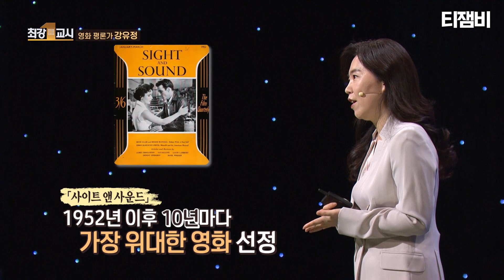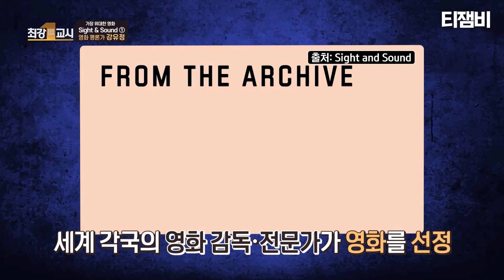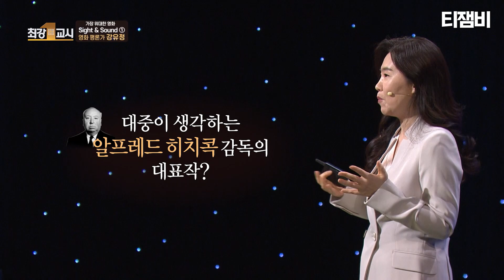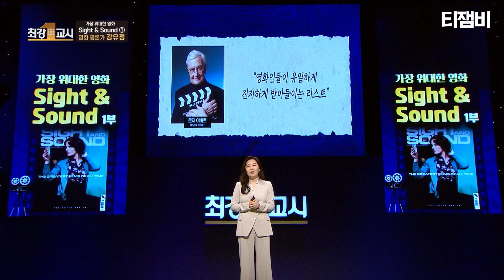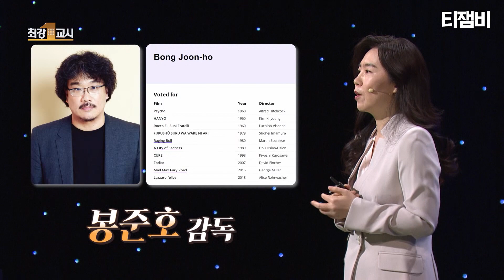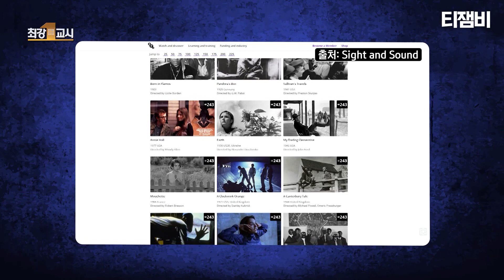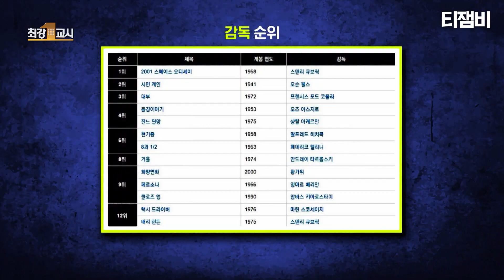[최강1교시] 전문가와 감독이 선정한 영화 순위가 다른 이유｜영화 평론가 강유정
[최강1교시 EP. 188]
전문가와 감독이 선정한 영화 순위가 다른 이유
영화 평론가 강유정